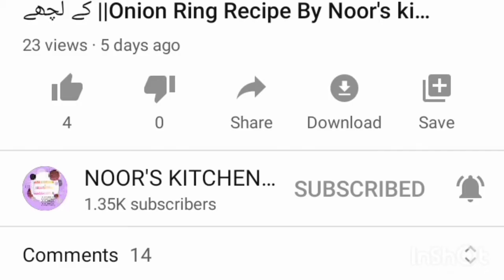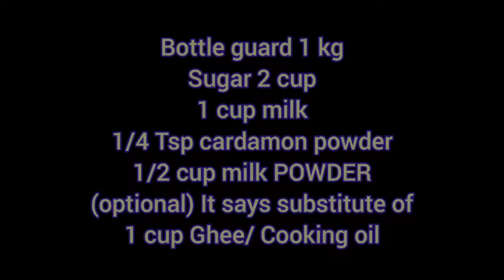Tasty Lauki Ka Halwa Sweet Recipe By Nkft || Rabi_ul_awal Special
Tasty Lauki Ka Halwa/Bottle guard Sweet | Rabi_ul_awal Special Recipe By Noor's Kitchen fashion tips

Tasty Lauki Ka Halwa
Bottle guard Sweet